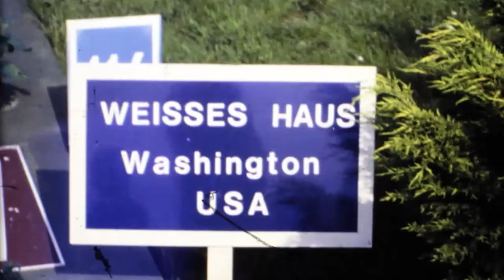Minidomm 1981 - ©Werner Hartmann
Dieses Video wurde von Werner Hartmann im Jahre 1981 aufgenommen.